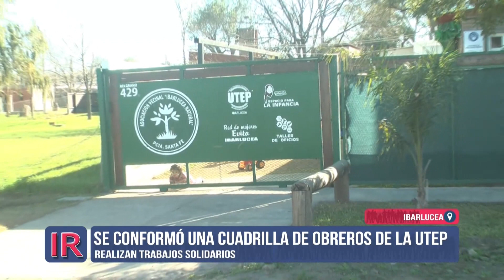Obreros de la construcción en UTEP Ibarlucea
La Unión de Trabajadores de la Economía Popular tiene en Ibarlucea una cuadrilla de trabajadores de la construcción para labores solidarias.